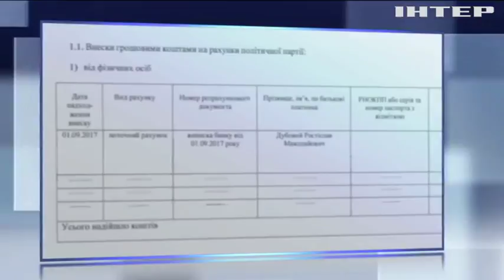Партию "За життя" финансирует уголовник-рецидивист - СМИ